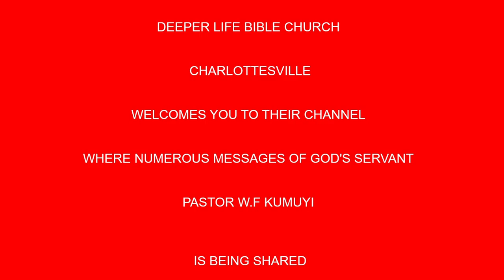Warning Against Backsliding and Apostacy BY PAS W F KUMUYI